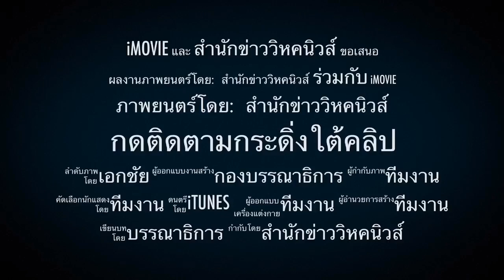เดือดร้อนหนัก !! ต่ำสุดในรอบ20ปี ชาวสวนปาล์มเครียด